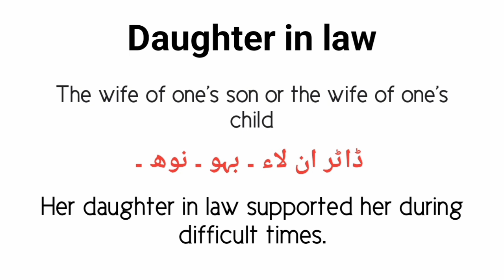Daughter in law meaning in urdu/hindi | Daughter in law k kya matlab hai| Daughter in law in sentenc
What is Daughter in law
Daughter in law english meaning
English to urdu
Words meanings